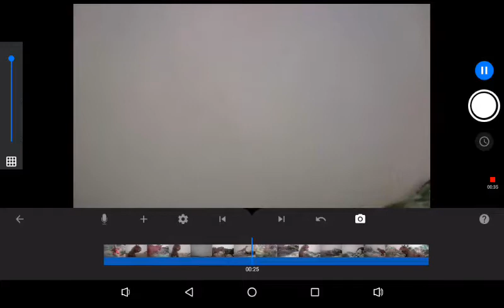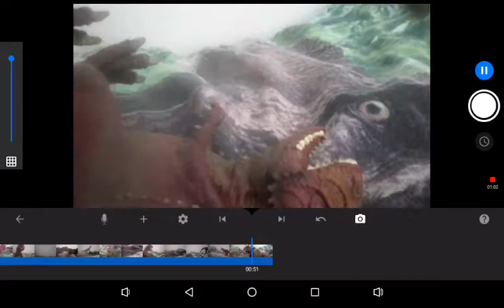CARNOTAURUS VS ALLOSAURUS WHO WOULD WIN ?!?!?!?!!!???.🤔